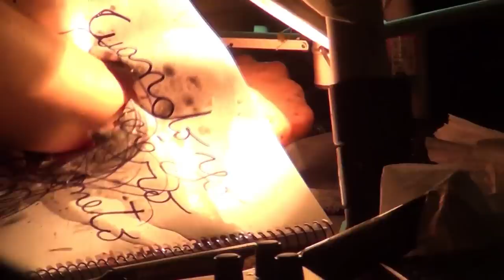PROYECTOasdf||Ciclo Fogón a Leds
Audiovisual Performance by PROYECTOasdf
 Juan De Cicco (Sound), Roberto Cardenas ( VJ) and Cristobal Riffo (Paintings).

Filmed on Buenos Aires, Argentina, 2011.